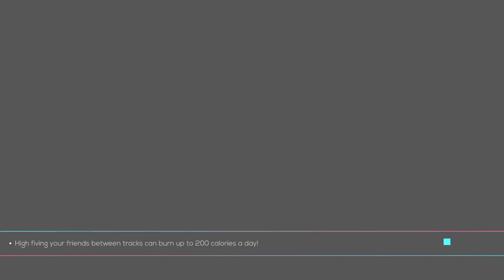Cannons Of DEATH!!! (Just Shapes & Beats)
Today, I play Just Shapes & Beats, making progress in The Cave!